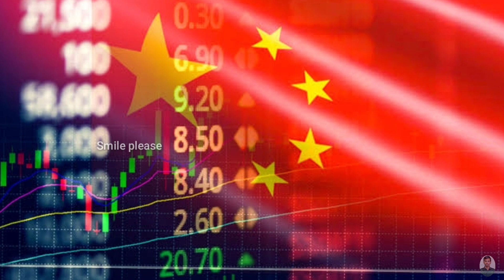மோதலில் அமெரிக்கா மற்றும் சீனா; சந்தர்ப்பத்திற்காக காத்திருக்கும் இந்தியா; |Investment in India,